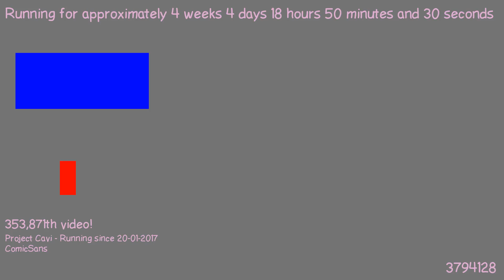1487782482 - Webdriver Cavi - F_0